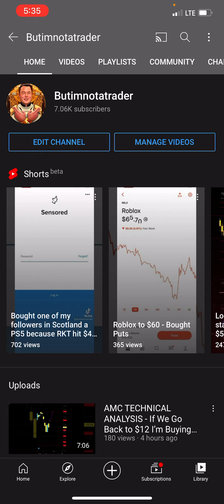Thank you for 7000 subs! You guys are amazing man - Patreon.com/butimnotatrader